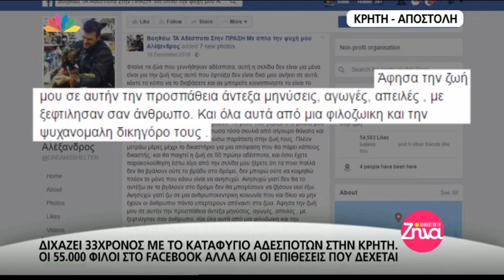Entertv: Αλέξανδρος Ηλιάδης: Διχάζει ο 33χρονος με το καταφύγιο αδέσποτων στην Κρήτη